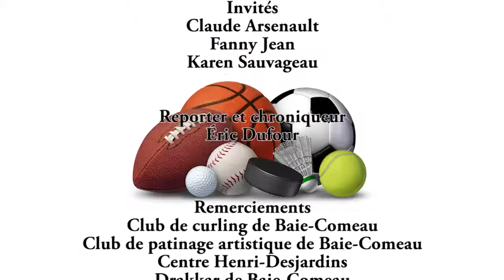Équipe locale 08 02 2016 BC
Émission l'équipe locale présenté par Sébastien Langlois relatant les évènements sportifs importants dans la région de Baie-Comeau